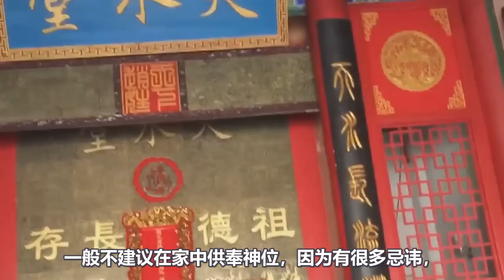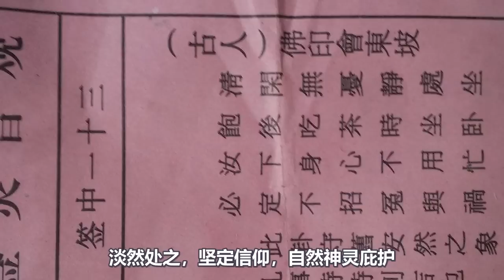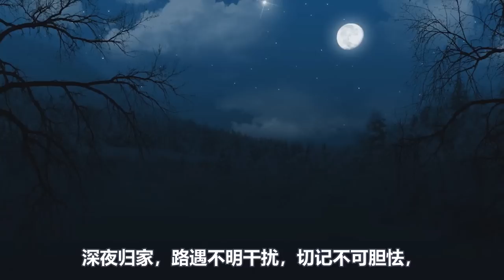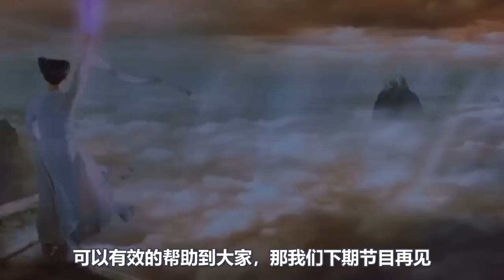法術愛好者必看！15種道教“最實用”法術，學會一種便可養生改命！